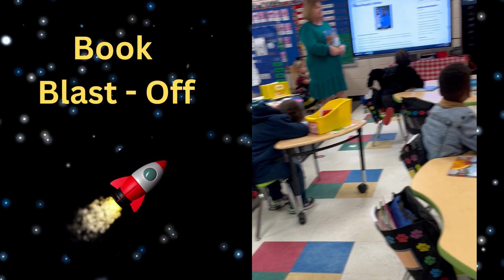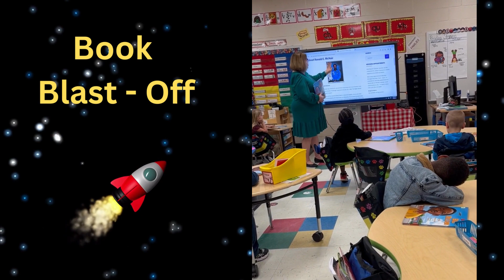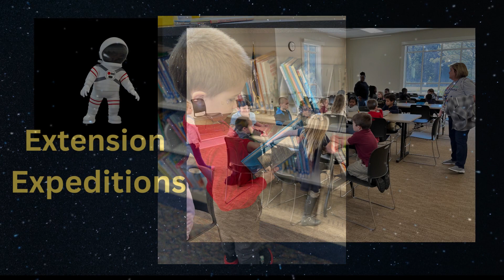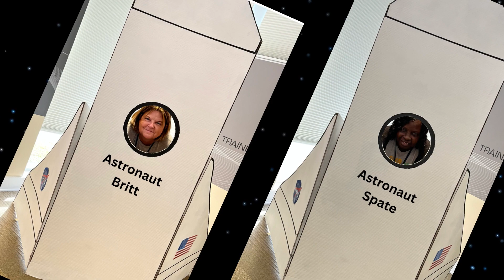Olanta CASMs 5K go on Ron's Big Adventure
In observance of Dr. Ronald E. McNair Day. 5k students went on a field trip to explore the famous library that Dr. McNair was unable to access as a child due to his race.